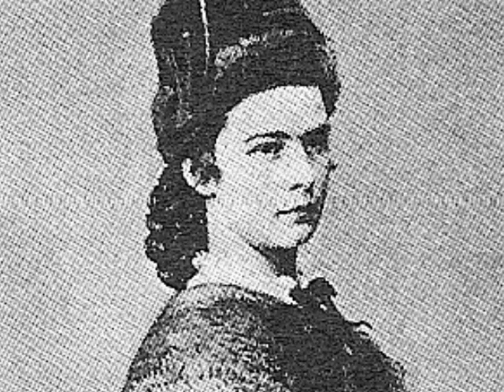Elizabeth,Empress of Austria,Queen of Hungary